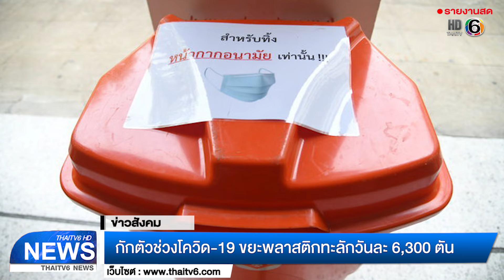กักตัวช่วงโควิด-19 ขยะพลาสติกทะลักวันละ 6,300 ตัน | ข่าวไทยทีวี 6 | 27 เม.ย. 63